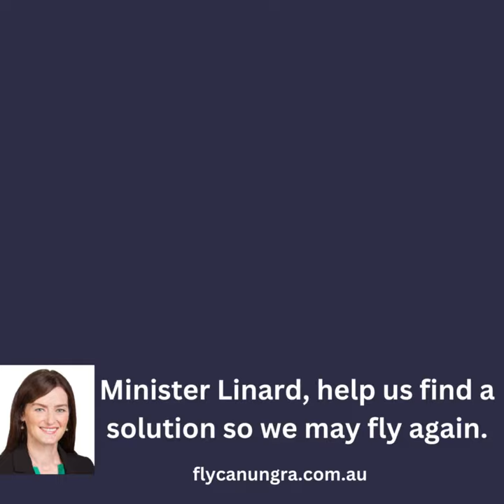Paragliding's iconic Canungra Cup under a cloud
The international Canungra Cup has run for 22 years, but the landing refusal has put its future in doubt. This will impact Scenic Rim businesses who will miss out on the boost to the local economy.